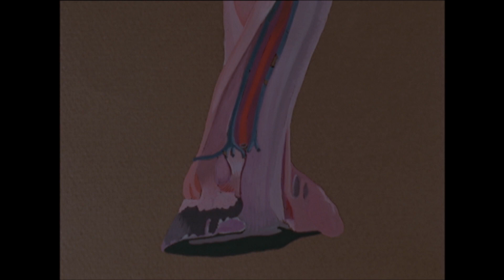Le Maréchal Ferrant (1976) - Georges Rouquier [Extrait]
Vie, travail et évolution de la profession d'un maréchal ferrant à Garat dans les Charentes.

Film ayant obtenu le césar 1977 du meilleur court-métrage documentaire.